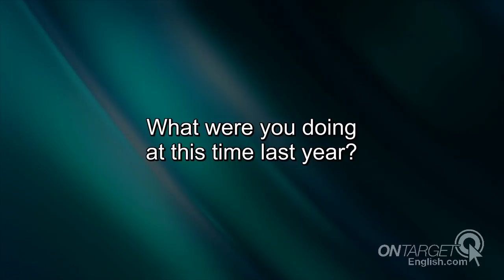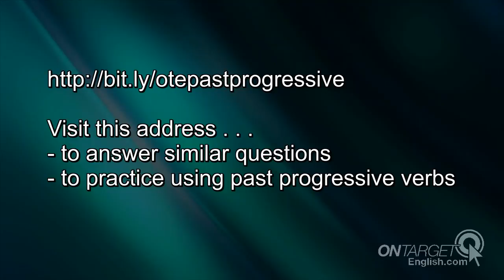Past-progressive verbs, part 2